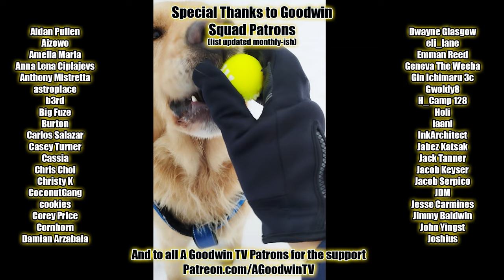HUNTER X HUNTER episode 44 reaction and commentary: Buildup x To A x Fierce Battle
The Hunter X Hunter reaction and commentary series continues with episode 44, Buildup x To A x Fierce Battle.

In Hunter X Hunter 44, Buildup x To A x Fierce Battle, the Shadow Beasts show up and... They were definitely there.

Hunter X Hunter Synopsis: Introd... Saying farewell to the Shadow Beasts